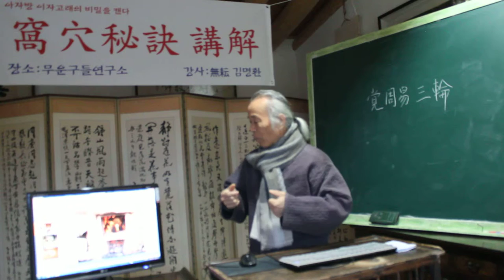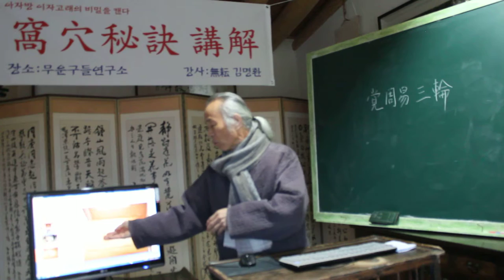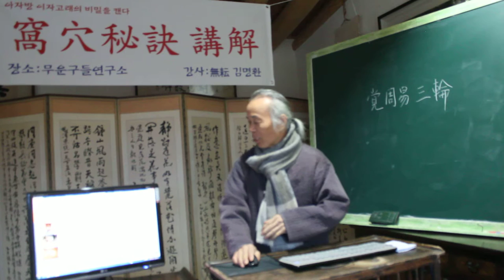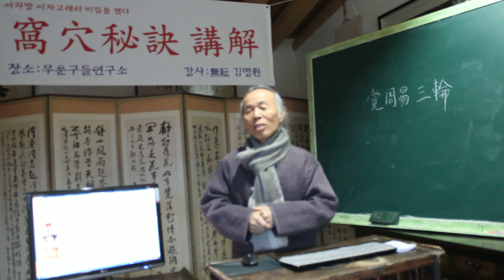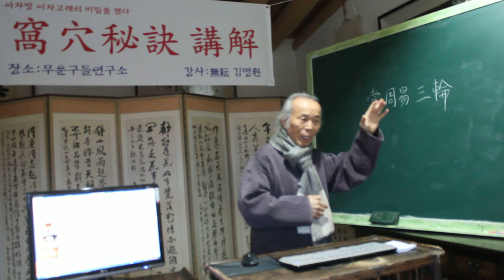亞炕凹窯 /아자고래를 알려면 주역과 삼륜을 개달아야 한다. 2031/대성괘2 坤僞地